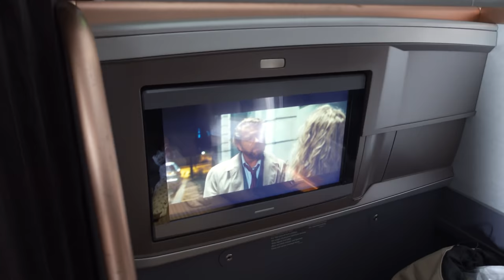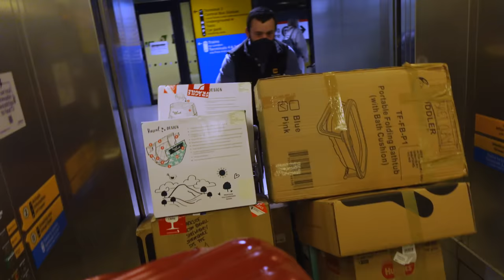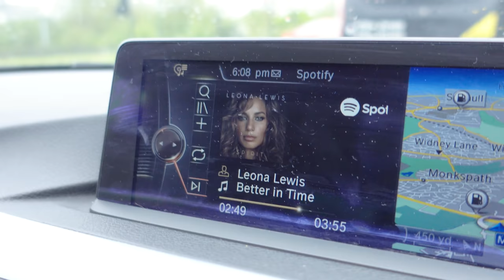Flew 7000 Miles To Meet Grandparents For FIRST TIME! *SURPRISE*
Ready to see us introduce our daughter to her grandparents for the very first time at 6 months old? We have been away from home in the UK for 8 months and when we left we weren't parents! Bret's parents had NO IDEA we were coming home from Singapore. Watch to see their reaction to the SURPRISE!!

Fresh content every week, what shall we do next?

Cheers, bye, cya next time!